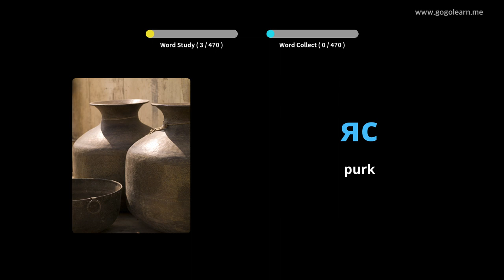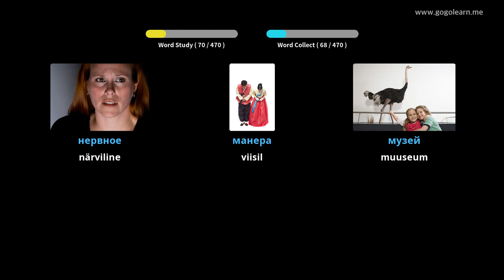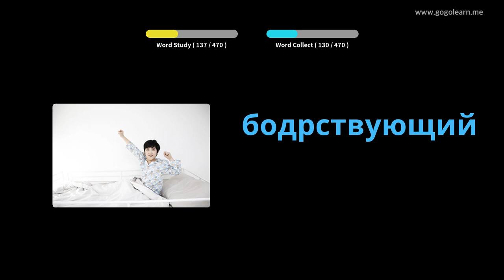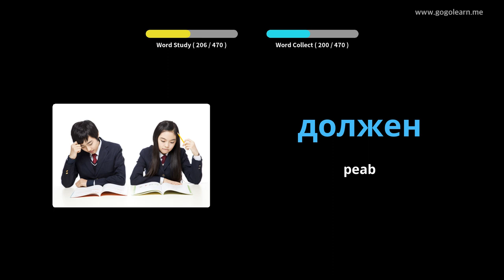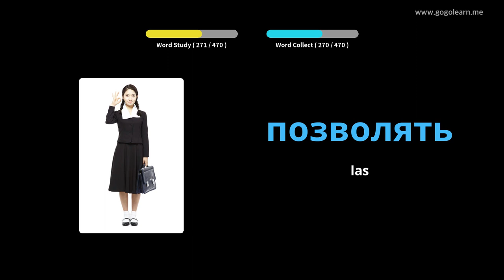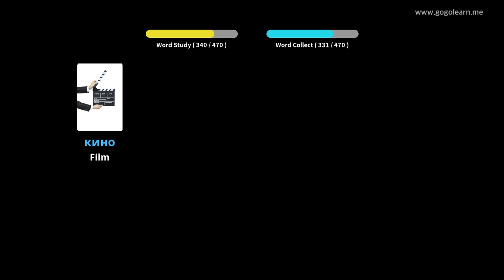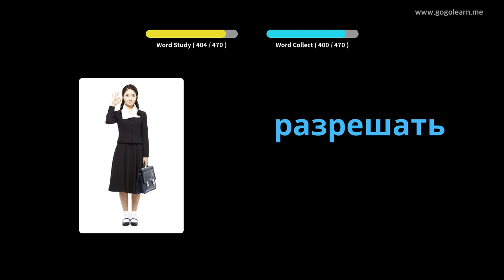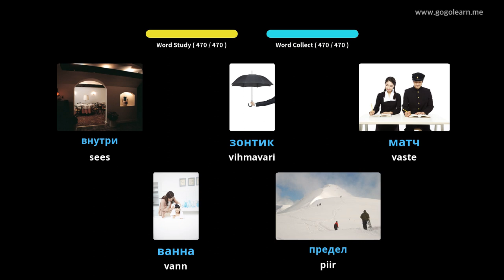Vene sõnavara algkool | Golearn